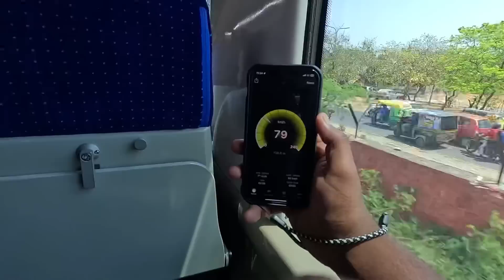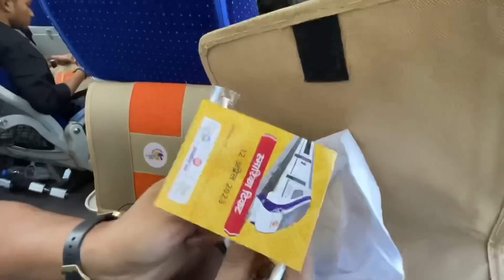PINKY VANDE BHARAT INAUGRAL RUN | Rajasthan Ki First Vande Bharat